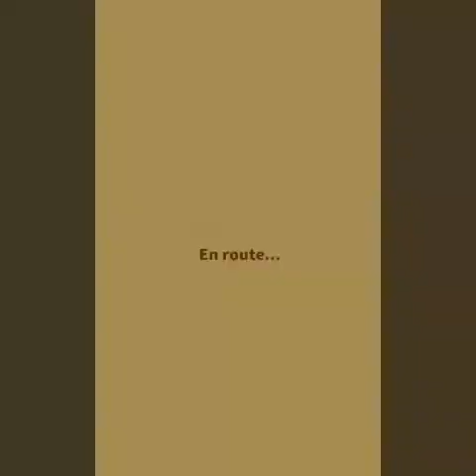Magicarpe Jump #2 Fin De La Ligue Masse [Fr]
Hy Salut a Tous Aujourd'hui On Finit La Ligue Masse 😆👍
Et Vous...
A Quelle Ligue Êtes Vous ? 😊

Ps:  Vraiment Dsl J'ai Eux Un Problème De Sont Au Montage Le Problème Sera Regler Pour La Prochaine Fois 😆👍

Peace.